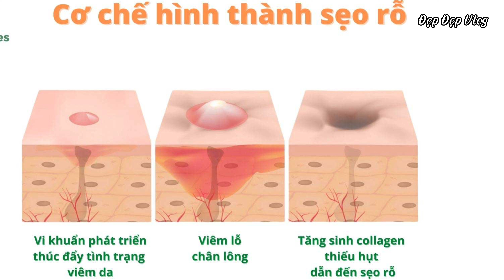Biện Pháp Ngăn Ngừa Sẹo Rỗ Do Mụn| Measures to Prevent Acne Scars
Khi bị mụn, nếu chăm sóc da đúng cách rất dễ để lại sẹo rỗ, làm da chúng ta sần sùi, thô ráp. Vậy "Biện Pháp Ngăn  Ngừa Sẹo Rỗ Do Mụn" là gì thì video  này mình sẽ chia sẻ để anh chị và các bạn tham khảo thêm nhé!
Hy vọng video này sẽ thực sự hữu ích với các bạn!

Video này thuộc bản quyền của Đẹp Đẹp Vlog, vui lòng không reup!
Từ khóa tìm kiếm trên Google: biện pháp ngăn  ngừa sẹo rỗ do mụn, bien phap ngan ngua seo ro do mun, cách hạn chế sẹo rỗ do mụn, bị mụn làm gì để hạn chế sẹo rỗ, hạn chế sẹo rỗ do mụn, chăm sóc da mụn đúng cách hạn chế sẹo rỗ, Đẹp Đẹp Vlog, Dep Dep Vlog, skincare, chăm sóc da, Measures to Prevent Acne Scars,